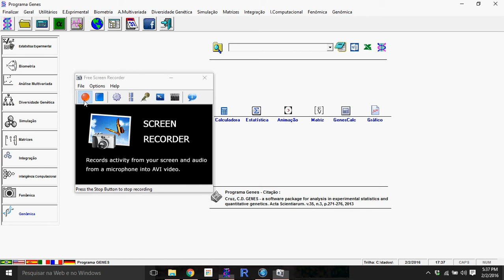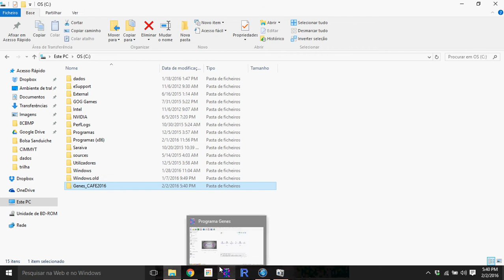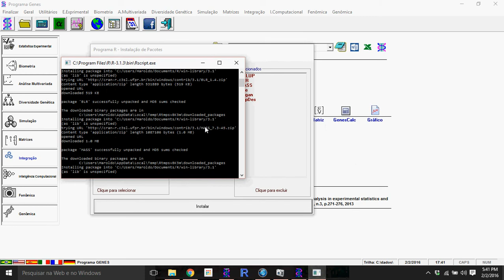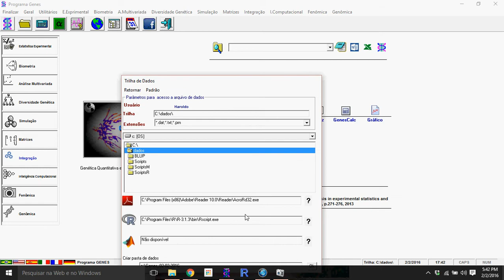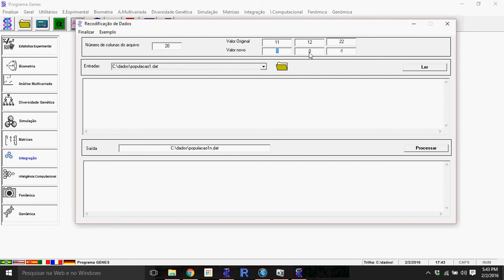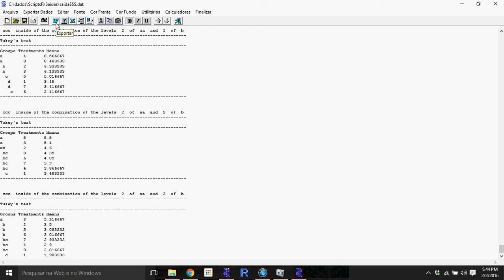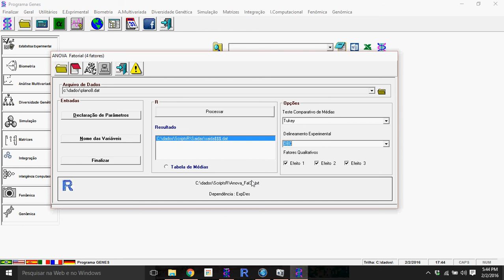Tutorial GENES #9 Integração com outros Softwares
Integração com Acrobat, R e Matlab